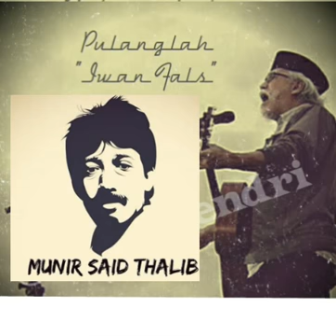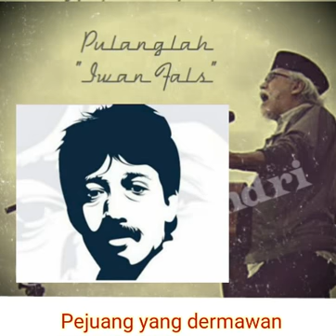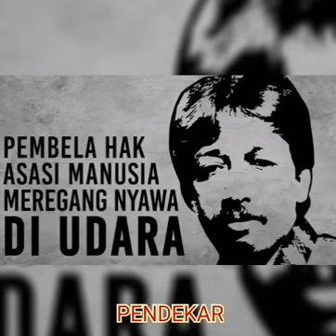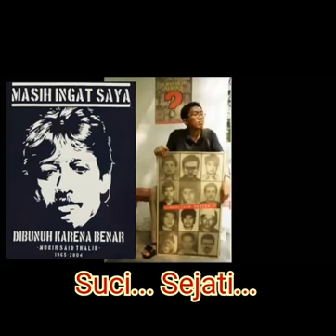Lagu untuk Munir "Pulanglah" - Iwan Fals